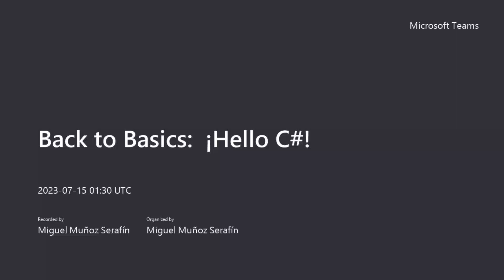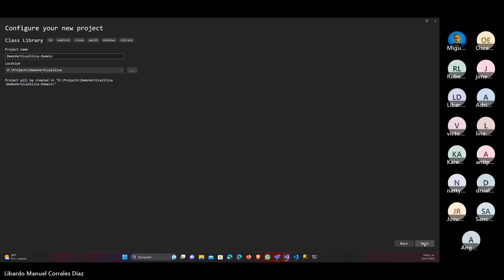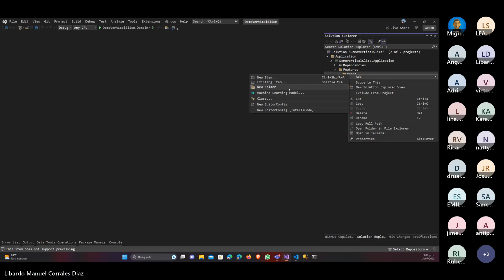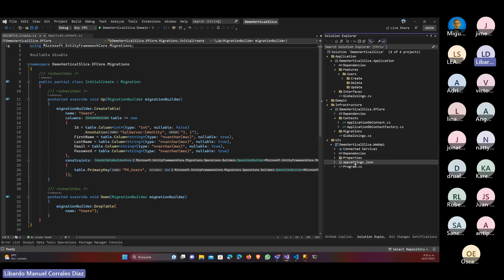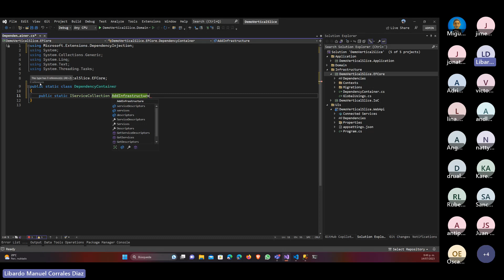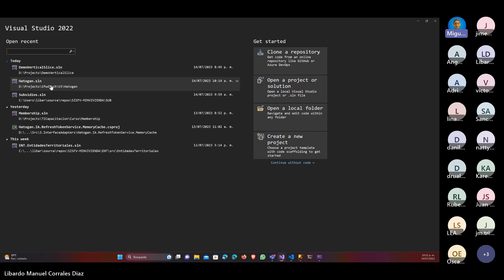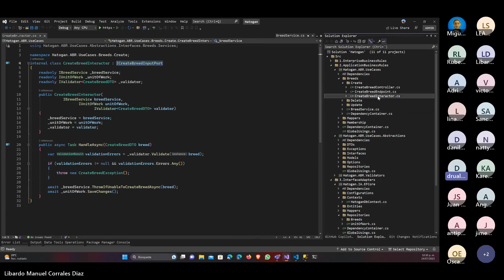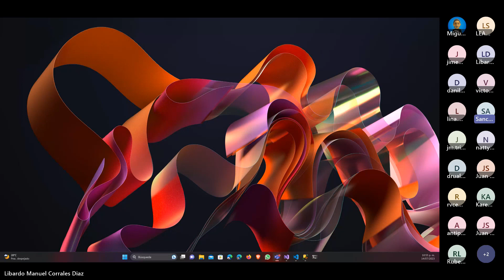Back to Basics ¡Fundamentos de Clean Architecture! - 19a Sesión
Fundamentos de Clean Architecture
Vertical Slice
Desarrollo .NET

Evento realizado el 14 de julio de 2023 a través de Microsoft Teams.

En esta sesión Libardo Manuel Corrales Díaz ejemplifica el desarrollo de una aplicación implementando la arquitectura Vertical Slice.

Sesiones cada viernes 19.00 horas UTC-6 a través de Microsoft Teams.

Grupo Back To Basics .NET en Facebook para exponer dudas o comentarios